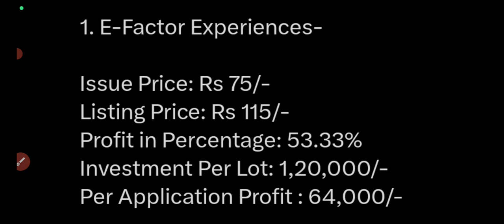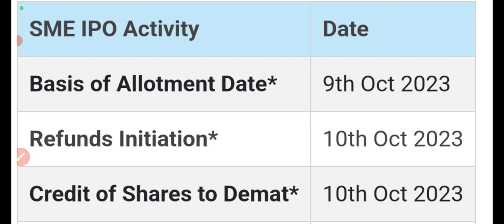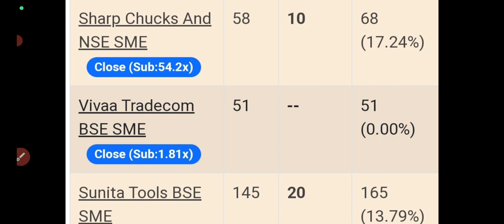kontor ipo listing day strategy🔥all sme ipo gmp today🔥sunita tools ipo listing🤑vishnusurya ipo gmp🔥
kontor ipo listing day strategy
kontor space ipo gmp today
kontor space ipo gmp
vishnusurya ipo gmp today
vishnusurya ipo gmp
vishnusurya ipo listing day strategy
sunita tools ipo gmp today
sunita tools ipo listing day strategy
E factor Experience ipo gmp today
E factor ipo listing day strategy
E factor SME ipo gmp today
Arabian petroleum ipo gmp today
Arabian petroleum ipo listing day strategy
sunita tools ipo listing
sharpchuks ipo gmp today
goyal salt ipo gmp today
goyal salt ipo subscription status
goyal salt ipo allotment chances
oneclick logistics ipo gmp today
oneclick logistics ipo subscription status
E factor ipo subscription status
digikore ipo gmp today
digikore ipo listing day strategy
digikore ipo listing
saakshi medtech ipo listing
inspire films ipo gmp today
inspire films ipo listing date
digikore ipo allotment status
inspire films ipo allotment status
Cellecor Gadgets ipo gmp
saakshi medtech ipo gmp today
one clicks digital ipo gmp today
Madhusudan Masala subscription status
madhusudhan masala ipo allotment chances
Holmarc-Opto
Kontor Space NSE SMEUpcoming
Newjaisa Technologies NSE SMEUpcoming
Valiant Laboratories IPOUpcoming
Arabian Petroleum NSE SMEUpcoming
Updater Services IPOUpcoming
Sunita Tools BSE SMEUpcoming
JSW Infrastructure IPOUpcoming
Inspire Films NSE SMEUpcoming
Saakshi Medtech and NSE SME gmp
Digikore Studios NSE SME gmp
Organic Recycling Systems ipo gmp
Mangalam Alloys ipo gmp
Hi-Green Carbon ipo gmp
Marco Cables &Conductors ipo gmp